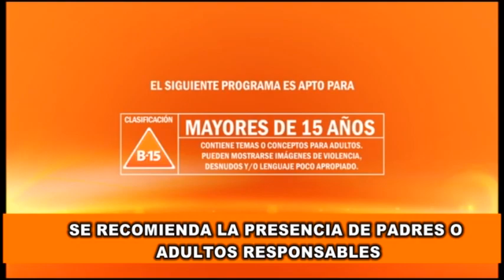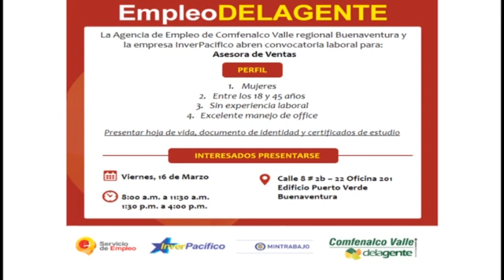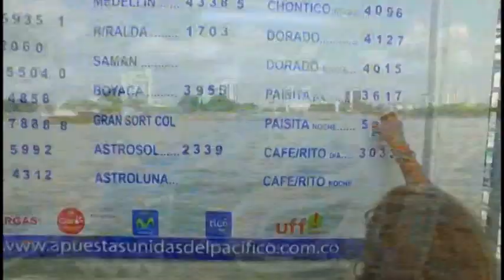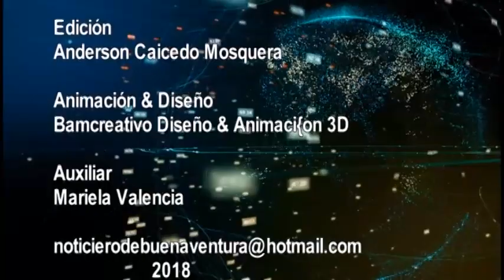Noticiero de Buenaventura, emisión marzo 14 de 2018